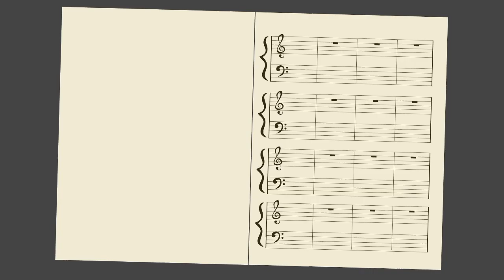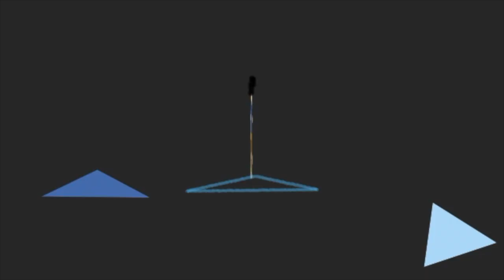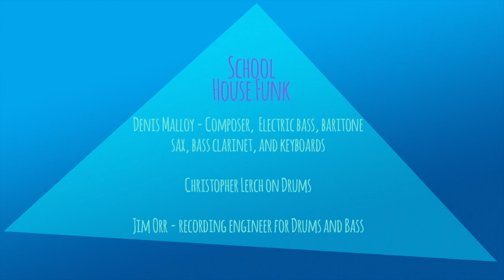Drastic Measures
MuseArts presents an animated cartoon of an elementary school band class in which our first triangle player gets bored with endless measures of rests and dreams of becoming a professional jazz funk musician, despite the continued distractions of triangles everywhere. For music students and music teachers everywhere.

Animation by Christopher Grotke, MuseArts Cartoons

Denis Malloy - Composer + Electric Bass, Baritone Sax, Bass Clarinet, and Keyboards
Christopher Lerch - Drums
Jim Orr - Recording Engineer for Drums and Bass

Special Thanks to Charlene McDaniel and her Guilford Elementary Band Students from Howard County, MD.

Created using Moho 12.5